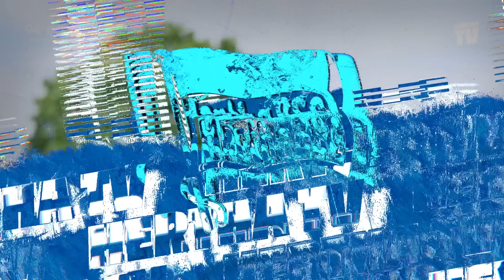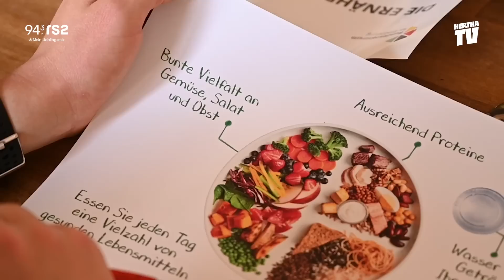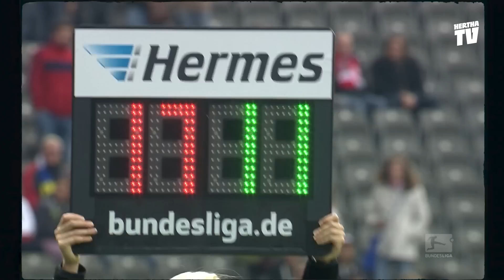Entscheidung um den Klassenerhalt! | Hertha BSC vs. 1. FSV Mainz 05 | 33. Spieltag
Mit einem Sieg gegen den 1. FSV Mainz 05 am Samstag kann alles klar gemacht werden und der Verbleib in der Bundesliga wäre gesichert. Aber auch abseits der Profiabteilung war in der vergangenen Woche rund um den Olympiapark einiges los. Wir blicken zurück auf das Rückspiel im U17-Halbfinale gegen den VFB Stuttgart, weisen euch auf die Becher-Sammelaktion am Spieltag hin und zeigen euch gemeinsam mit der AOK wie leckere gesunde Ernährung funktioniert. All das und noch mehr seht ihr in der aktuellen Ausgabe der "Woche in Blau-Weiß".

00:00 Intro
01:11 Trainingseinblicke
03:48 U17 Halbfinal-Rückspiel
06:06 Ernährungs-Coaching bei der AOK
07:11 Becher-Sammelaktion
08:29 Gegnervorschau Mainz 05
10:07 Faktencheck
10:47 Ein Spiel und seine Geschichte
13:21 Outro